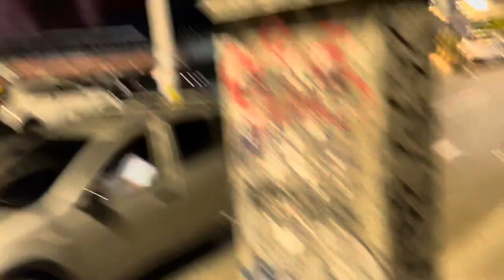Medellin Vlog: Breakfast, Shopping & Vietnamese Dinner on a Friday!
Join me for a day in the life in Medellin Colombia! Start out with breakfast made at the Airbnb, then I check out the local sneaker store to see if they have new heat, then I join up with some friends who are in from Toronto at Halong Vietnamese cuisine, which was a great venue in a very cool neighborhood!